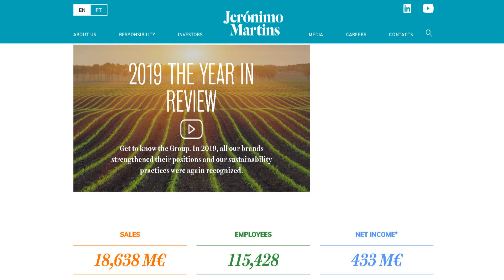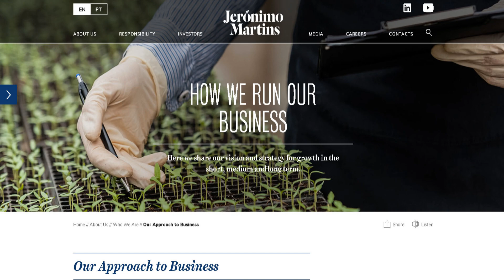DO YOU KNOW ? The 10 oldest family businesses in the world. The sixth place is in Portugal.